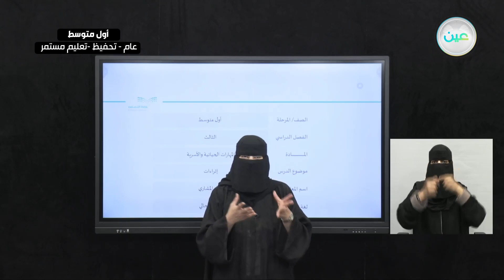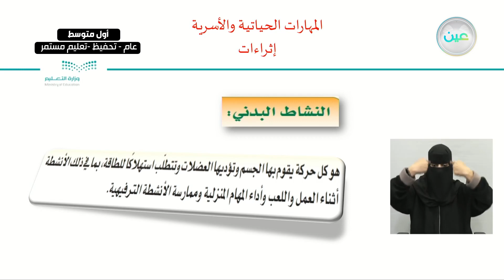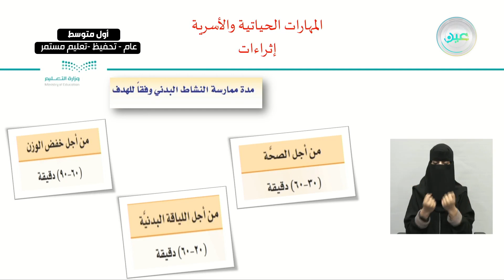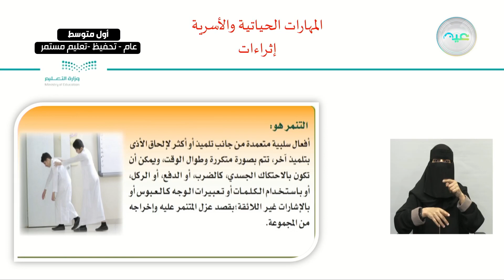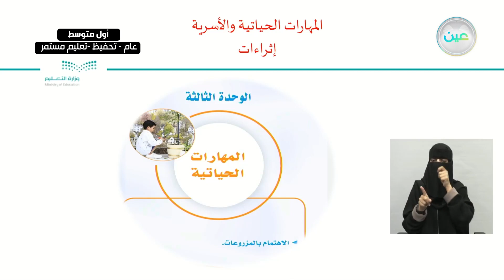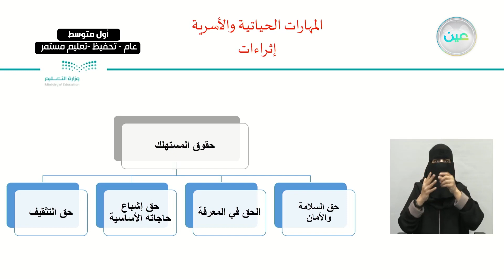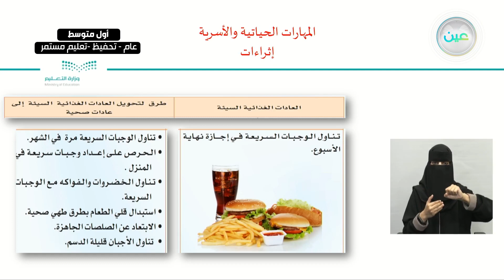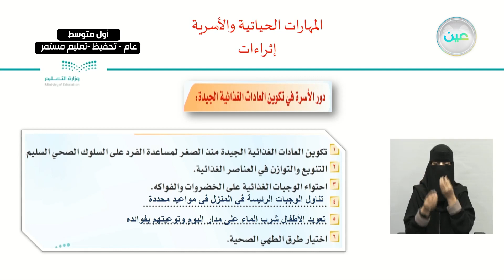إثراءات - المهارات الحياتية والأسرية - أول متوسط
الحصة السابعة - الأثنين - الأسبوع الثاني عشر - أول متوسط